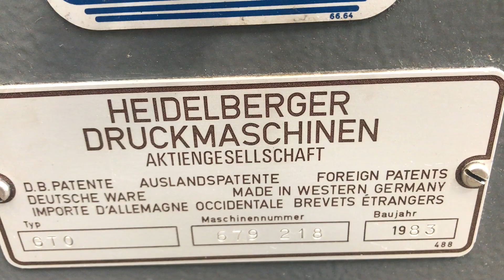heidelberg gto 46 one color offset printing machine in top condition Gab Supplies Ltd 1983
Heidelberg GTO 46 one color offset in top condition